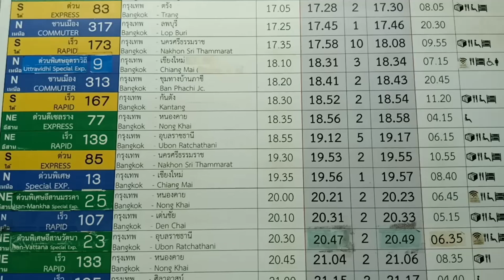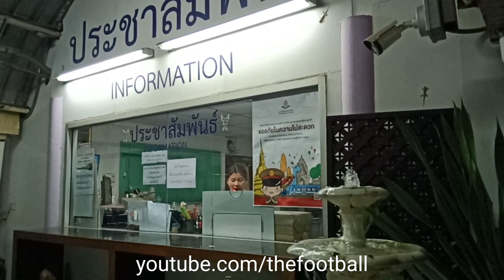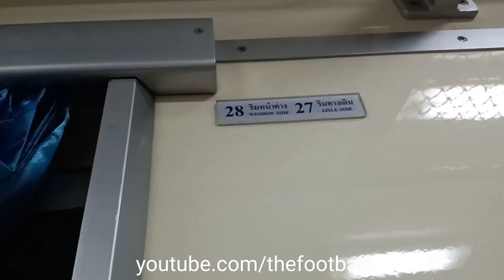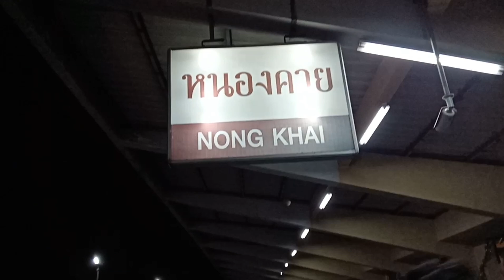ด่วนดีเซลราง Express 77 จากสถานีกรุงเทพ (ขึ้นที่สถานีรถไฟบางซื่อ) ไปสถานีรถไฟหนองคาย